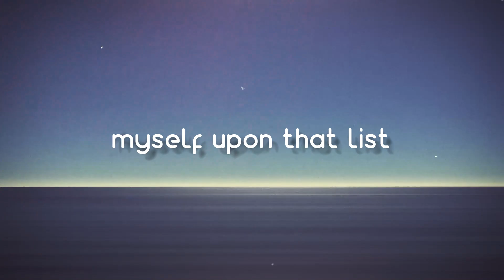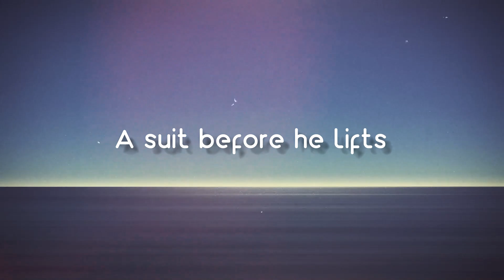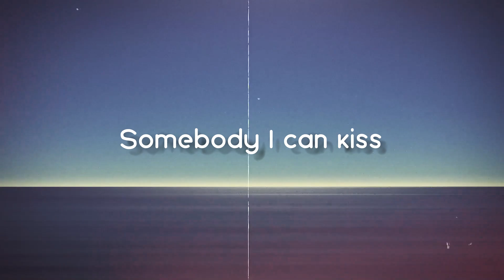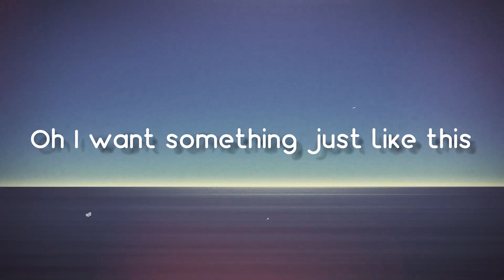Something Just Like This - The Chainsmokers,Coldplay(Lyrics Video)🎵